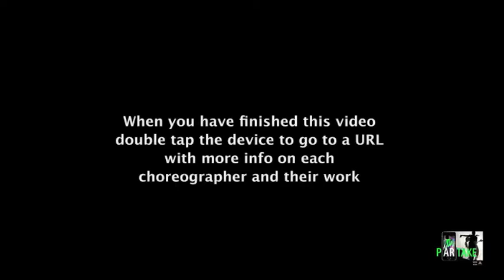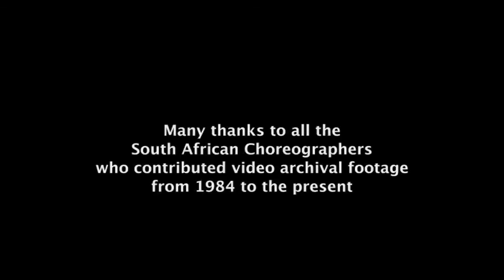P(AR)TAKE National Arts Festival 2014 by Jeannette Ginslov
P(AR)TAKE Intro video for Main Programme @ the National Arts Festival, Grahamstown South Africa 2014.

National Arts Festival, Grahamstown
Screendance Africa

Concept & Curator
Jeannette Ginslov

Interaction Design & Video Editor
Jeannette Ginslov

Research Assistant
Ester van der Walt

P(AR)take: is a public art work, a virtual archive of South African Contemporary Dance that appeared at the National Arts Festival from1984, using the AR app Aurasma on smart mobile devices. With this app you are able to access the archive and trigger video clips of 10 South African choreographers' works that appeared on the Main Programme of the NAF over the last thirty years. These have been curated by Jeannette Ginslov with research assistant MA Drama student Ester Van der Walt.

The videos resonate within the context of South Africa's history and its transformation. The videos are suspended as hidden layers of archived media, tagged on images found in the City of Grahamstown, during the Festival. One partakes in in this art work that is part archive, part "time-machine" and part performance of memory - a living archive. The tour is a dialogue where you partake in a choreography of time and history.

Many thanks to the Choreographers Archival Contributions:
#1 Tossie Van Tonder  Thabangita 1984
#2 Vincent Mantsoe Gula Matari  1996
#3 Debbie Rakusin & David Matamela African Moves 1998
#4 Robyn Orlin  Daddy I've seen this piece six times...2000
#5 Jeannette Ginslov clinical capsule 2001
#6 Gary Gordon  The Unspeakable Story 2004
#7 Gregory Maqoma  Beautiful Us 2006
#8 Jay Pather Body of Evidence 2009
#9 Mamela Nyamza Isingqala 2011
#10 Fana Tshabala Ndumba 2013

Many thanks
Screendance Africa (Pty) Ltd